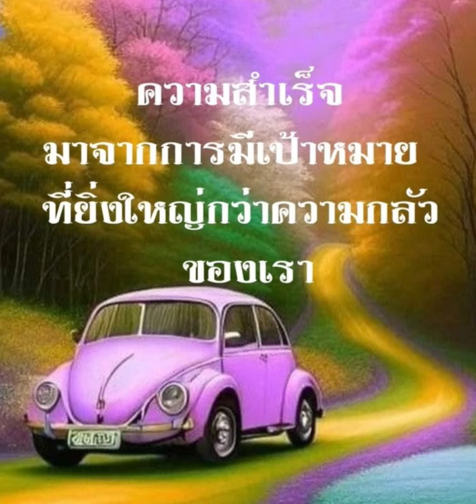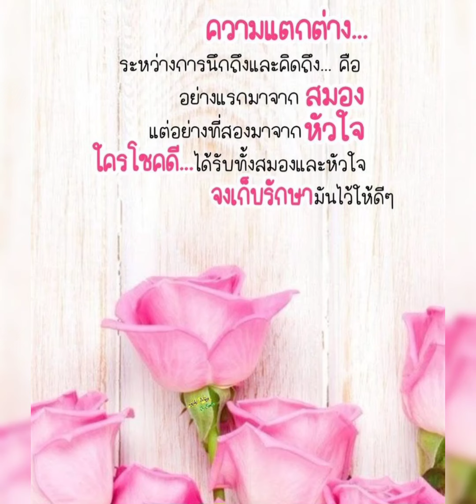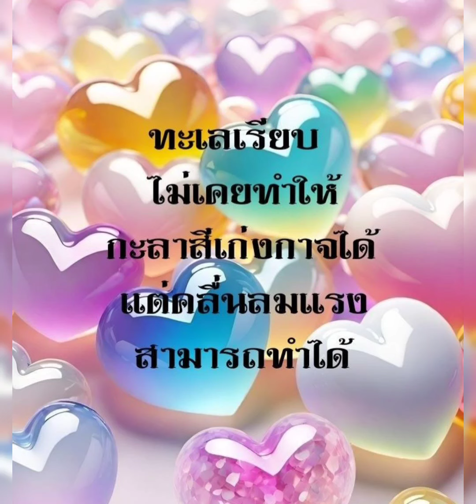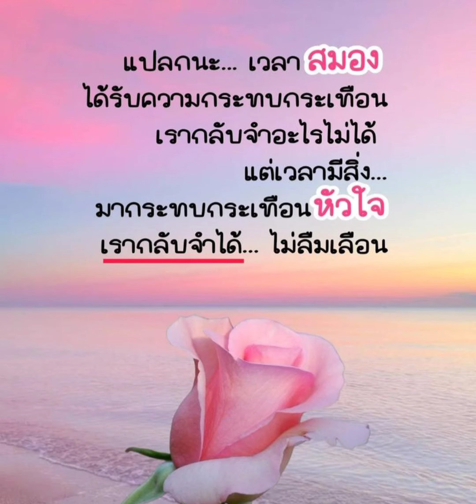สวัสดีวันอังคาร & ความทรงจำในลมหายใจ -- บี้ เดอะ สตาร์ &